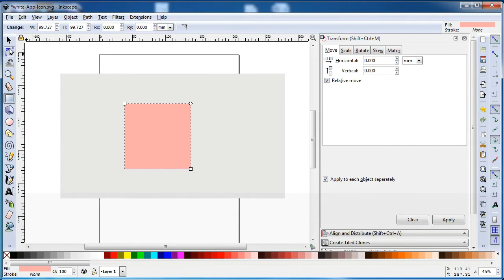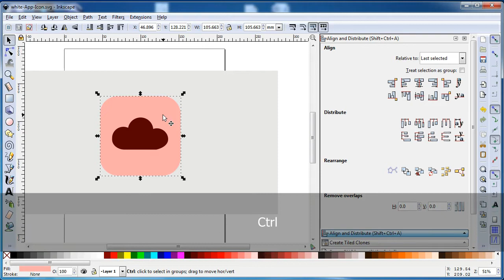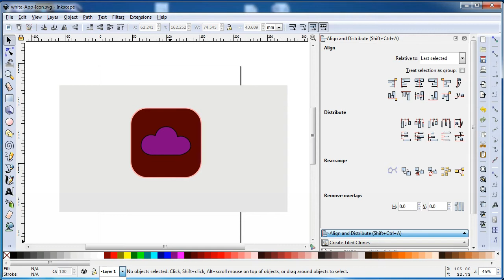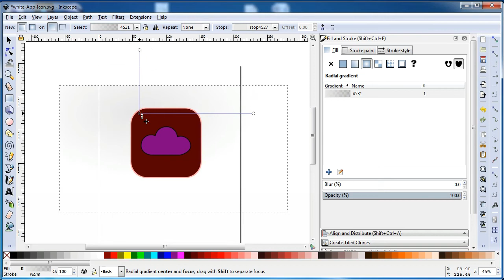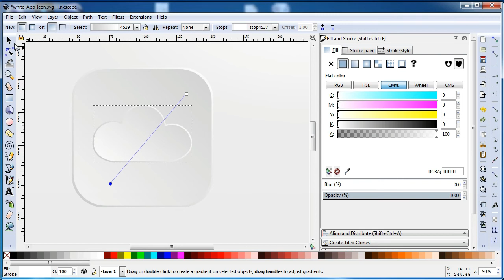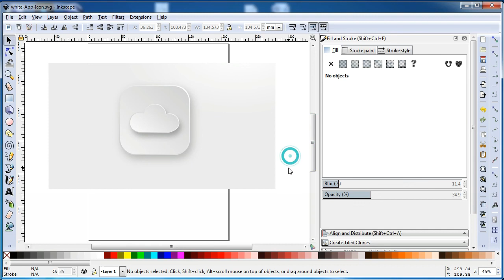White App Icon Inkscape tutorial